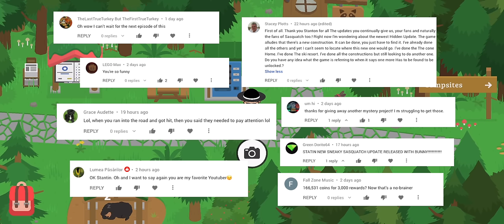WINNING ALL THE RUNNING RACES | Sneaky Sasquatch - Ep 32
Finally showing the Rabbit what we've got in the Running Races. Follow this video to learn How to Win The Running Races and the Running Shoes in Sneaky Sasquatch - Part 32